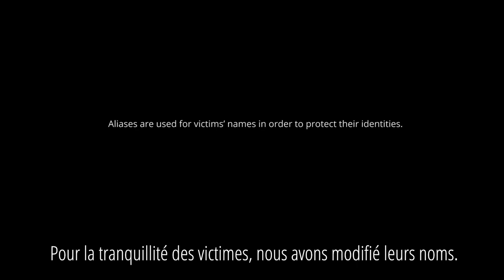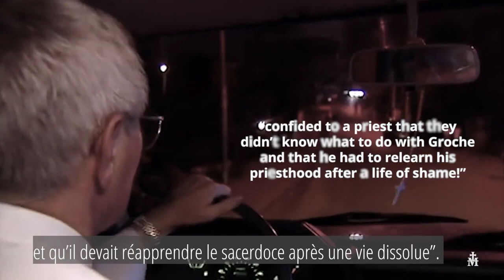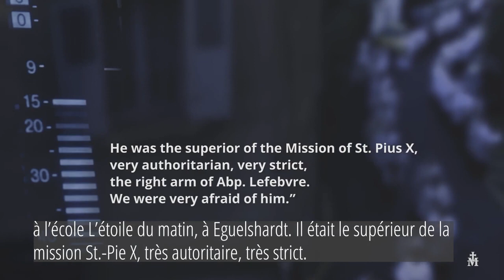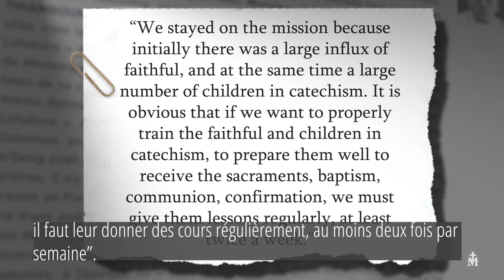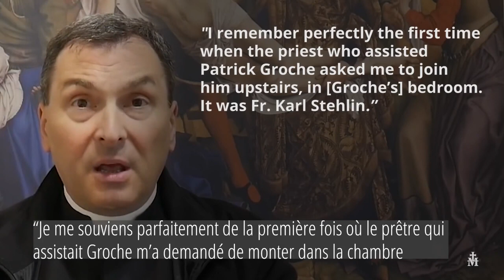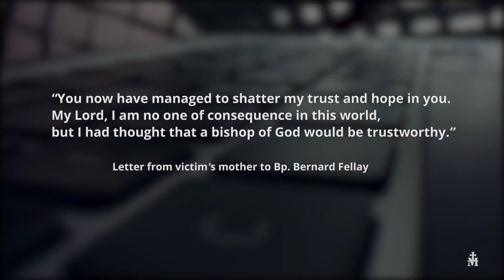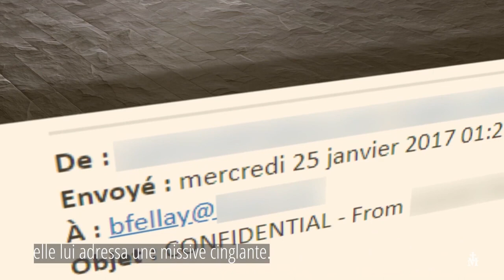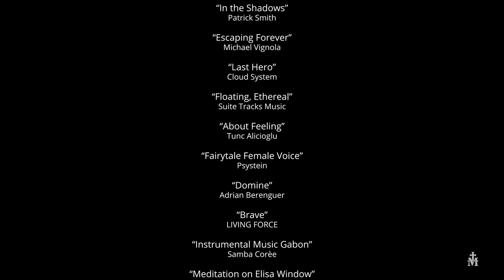FSSPX : Fraternité Sacerdotale des Satanistes Pédomanes 2 : le cas du péd0criminel Patrick Groche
Le martyr Vincent Lambert fut violé par un des curés pédophiles de Monseigneur Williamson :